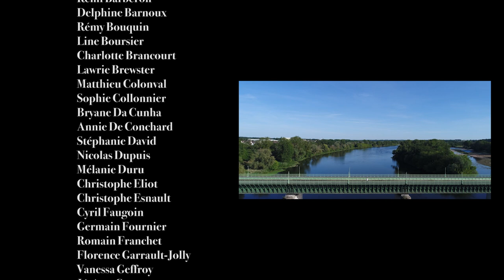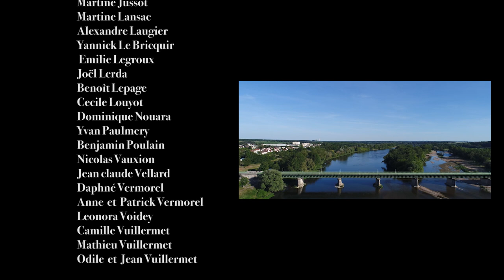IMPRESSIONS DE LOIRE : Le court-métrage symphonique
Impressions de Loire : Le court-métrage symphonique  (HD 1080p)
Un film de Thibaut Vuillermet et Vanessa Geffroy
« Impressions de Loire »
Musique de Thibaut Vuillermet
Enregistré par Tom-Tom Studio
Budapest Symphony Orchestra
Direction d'orchestre : François Rousselot
Orchestration : Thomas Kubler
Mixage son : Marc Gueroult
Prises de vues drone : Vertical Pictures
Post-production : B. Arts Production
Avec Bertrand Deshayes et « la Sterne »